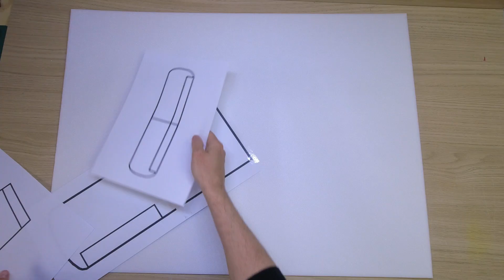Avion rc imprimer en 3D 😮 PIPER CHEROKEE II moitié 3D/moitié depron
Construction du PIPER CHEROKEE rc imprimer en 3D 😮

En téléchargeant le PLAN, tu soutien la chaîne, merci

Suite et fin de la construction du Piper Cherokee.
La semaine dernière j'imprimais le fuselage en PLA avec mon imprimante 3D
Cette semaine je termine l'avion. Aile et empennage en depron .
Envergure 84cm
Poids 600gr
Moteur crazepony 2300kv
Hélice 7035
Lipo 3s 1500mAh
servo 9gr
récepteur Fs IA6B
Esc 30A